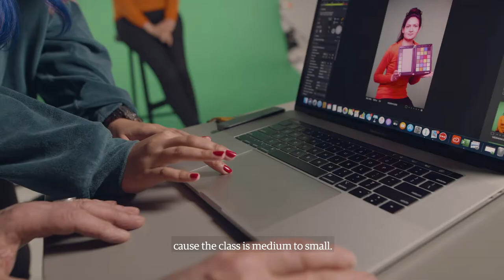Find your place in Wellington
Find out why international primary school students through to international tertiary students and recent graduates have enjoyed studying in Wellington, New Zealand.